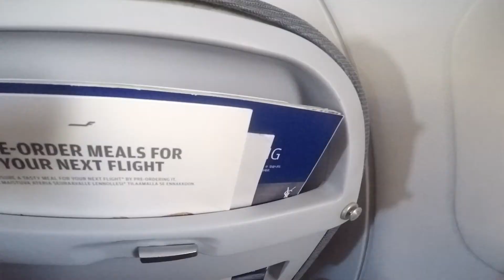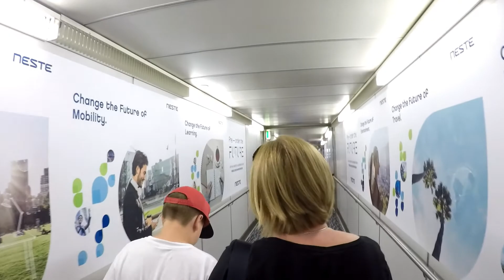Travel video Chánia creta!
tulen haikeaxi kun katson tätä videota koska tulee niin paljon muistoja mieleen

SNÄPPI:Joonas Nyman

toinen kanava:diabetes stuff

koneen specsit jolla tän editoin:

kotelo:fractal Design DFefine R5 - ATX

emolevy:Asus PRIME B250-PLUS

prossu:Intel Core i7-7700K 4.2GHZ

näyttis:Asus GeForce GTX 1060 DUAL 6GB

käyttis:Microsoft Windows 10 Home

kovalevy:samsung evo 850 SSD 500GB

prossujäähy:Noctua NH-D15

RAM muisti:16GB Corsair vengeance 2400MHZ

PSU:Corsair VS650, 80 PLUS White

hinta yhteensä:1625€